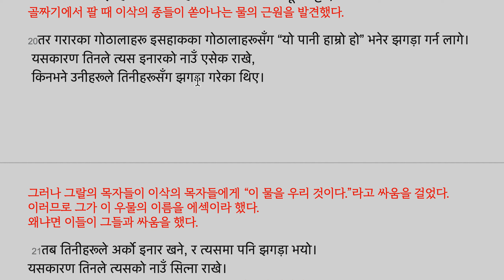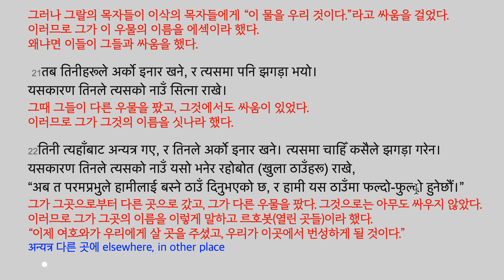उत्‍पत्ति 26:12-22 परमेश्‍वरले तिनलाई आशिष्‌ दिनुभयो. 하나님이 그에게 복을 주셨다.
12इसहाकले बालीनाली लगाए, र त्‍यही साल तिनले सय गुणा कटनी गरे।
이삭이 농작물을 심었고, 그 해에 그가 100배의 수확을 했다.
बालीनाली  농작물, फसल

13परमेश्‍वरले तिनलाई आशिष्‌ दिनुभयो, र तिनी धनी भए, र झन्‌-झन्‌ बढ़ेर तिनी अत्‍यन्‍तै धनाढ्य भए।
하나님이 그를 축복해 주셨고, 그가 부자가 되었고, 더욱 많아져 그가 엄청난 자산가가 되었다.

14तिनका प्रशस्‍त भेड़ाबाख्रा, गाई-गोरु र नोकरचाकर भए।
यसैकारण पलिश्‍तीहरूले तिनलाई डाह गर्न लागे।
그의 충분한 양염소, 소와 종과 하인이 있었다.
이러므로 블레셋사람들이 그를 시기하기 시작했다.
चाकर 하인

15तिनका पिता अब्राहामको पालोमा उनका नोकरहरूले खनिराखेका सबै इनारहरू पलिश्‍तीहरूले रोके, र ढुङ्गा-माटोले पुरिदिए।
그의 아버지 아브라함의 때에는 그의 종들이 파두었던 모든 우물들을 블레셋 사람들이 중단시키고, 돌과 흙으로 메워버렸다.
पुर्नु 메우다. 채우다.

16त्‍यसपछि अबीमेलेकले इसहाकलाई भने,
“हामीहरूबाट अब तिमी गइहाल, किनभने तिमी हाम्रा निम्‍ति ज्‍यादै शक्तिशाली भएका छौ।”
그 후에 아비멜렉이 이삭에게 말하길,
“우리로부터 이제 너는 떠나가라. 왜냐면 너는 우리로 인해 매우 능력있게 되었다.”

17तब त्‍यहाँबाट निस्‍केर इसहाकले गरारको बेँसीमा आफ्‍नो पाल टाँगेर बसोबास गर्न लागे।
그때 그곳으로부터 나와서 이삭이 그랄의 골짜기에서 자기의 천막을 치고 거주하기 시작했다.

18तिनले आफ्‍ना पिताका पालोमा खनिएका इनारहरू फेरि खन्‍न लाए।
किनभने अब्राहामको मृत्‍युपछि पलिश्‍तीहरूले ती पुरिदिएका थिए।
अनि तिनले ती इनारहरूका नाउँ आफ्‍ना पिताले राखेकै नाउँ राखिदिए।
그가 자기의 아버지의 때에 팠던 우물들을 다시 파려고 했다.
왜냐면 아브라함이 죽은 후에 블레셋사람들이 그것을 메워 버렸다.
그리고 그가 그 우물들의 이름을 자기의 아버지가 두었던 이름대로 두었다.

19बेँसीमा खन्‍दा इसहाकका नोकरहरूले उम्रेको पानीको मूल भेट्टाए।
골짜기에서 팔 때 이삭의 종들이 쏟아나는 물의 근원을 발견했다.

20तर गरारका गोठालाहरू इसहाकका गोठालाहरूसँग “यो पानी हाम्रो हो” भनेर झगड़ा गर्न लागे।
 यसकारण तिनले त्‍यस इनारको नाउँ एसेक राखे,
 किनभने उनीहरूले तिनीहरूसँग झगड़ा गरेका थिए।
그러나 그랄의 목자들이 이삭의 목자들에게 “이 물을 우리 것이다.”라고 싸움을 걸었다.
이러므로 그가 이 우물의 이름을 에섹이라 했다.
왜냐면 이들이 그들과 싸움을 했다.

 21तब तिनीहरूले अर्को इनार खने, र त्‍यसमा पनि झगड़ा भयो।
यसकारण तिनले त्‍यसको नाउँ सित्‍ना राखे।
그때 그들이 다른 우물을 팠고, 그것에서도 싸움이 있었다.
이러므로 그가 그것의 이름을 싯나라 했다.

22तिनी त्‍यहाँबाट अन्‍यत्र गए, र तिनले अर्को इनार खने। त्‍यसमा चाहिँ कसैले झगड़ा गरेन।
यसकारण तिनले त्‍यसको नाउँ यसो भनेर रहोबोत (खुला ठाउँहरू) राखे,
“अब त परमप्रभुले हामीलाई बस्‍ने ठाउँ दिनुभएको छ, र हामी यस ठाउँमा फल्‍दो-फुल्‍दो हुनेछौं।”
그가 그곳으로부터 다른 곳으로 갔고, 그가 다른 우물을 팠다. 그것으로는 아무도 싸우지 않았다.
이러므로 그가 그곳의 이름을 이렇게 말하고 르호봇(열린 곳들)이라 했다.
“이제 여호와가 우리에게 살 곳을 주셨고, 우리가 이곳에서 번성하게 될 것이다.”
अन्‍यत्र 다른 곳에 elsewhere, in other place